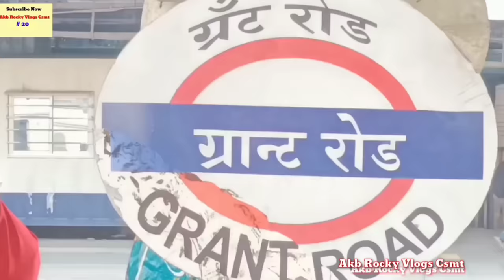New Red light area hot video 2023 / hot romantic video | hot romance red light 2024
New Red light area hot video 2023 / hot romantic video | hot romance red light 2024 | sexy video

Kamathipura red light area mumbai | hot romance red light area | mumbai red light hot romantic video